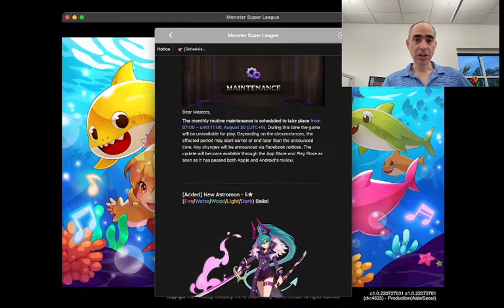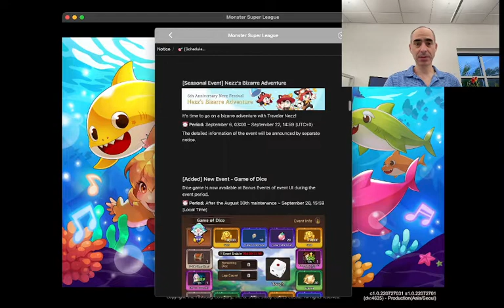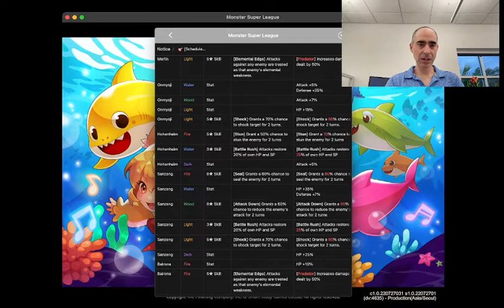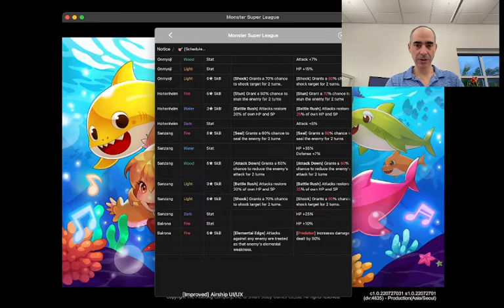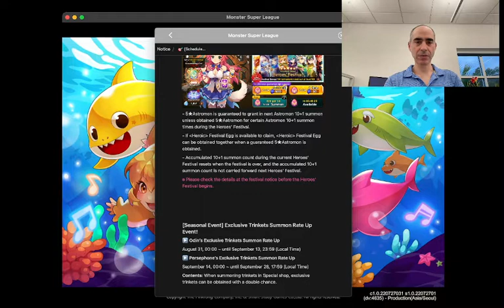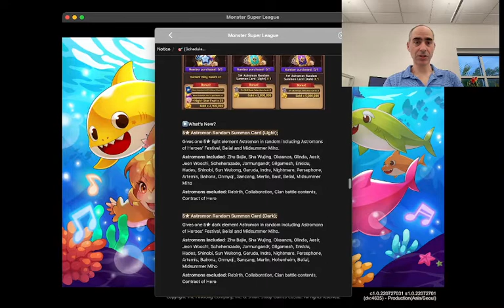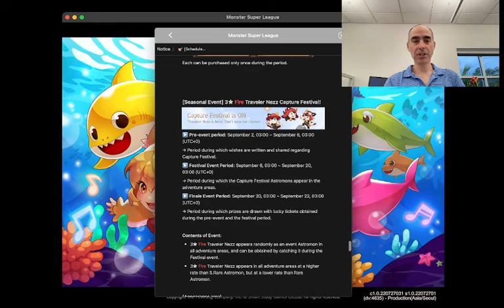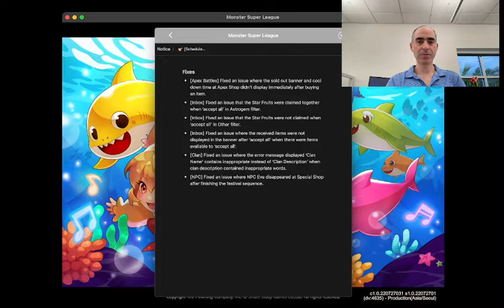Monster Super League August 29, 2022 Patch Notes